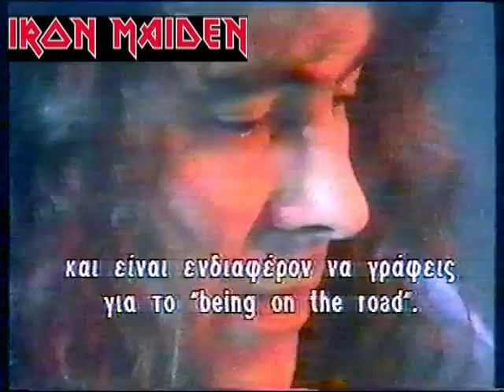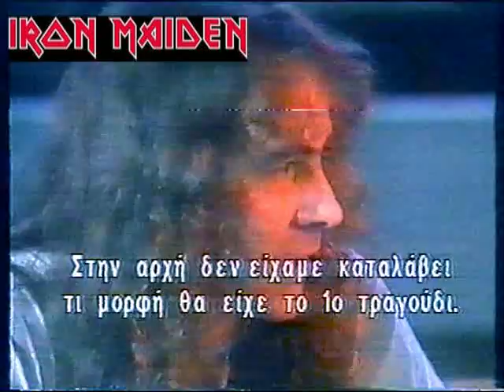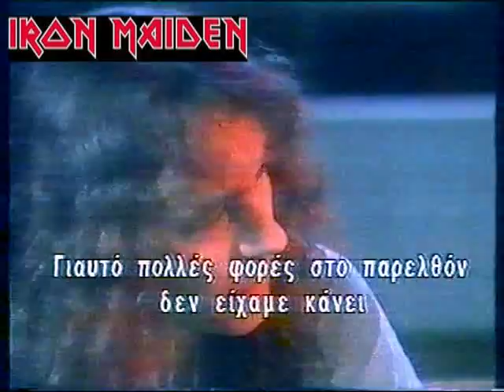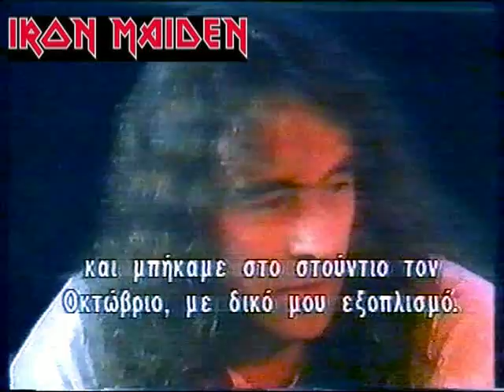Steve Harris from Iron Maiden gives interview to Greek television in 1992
Steve Harris from Iron Maiden gives interview to Greek television network ET1 at "Metalmania" with Dimitris Katis, just before the release of the album "Fear of the dark" in 1992... VERY RARE VIDEO..!